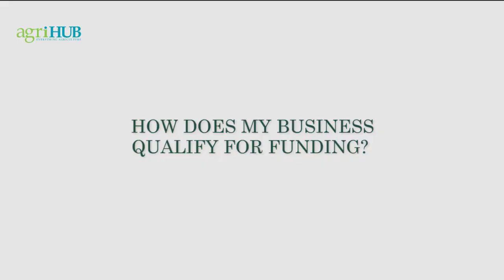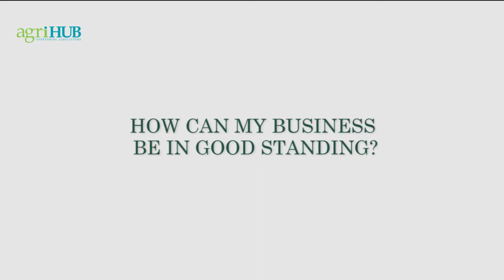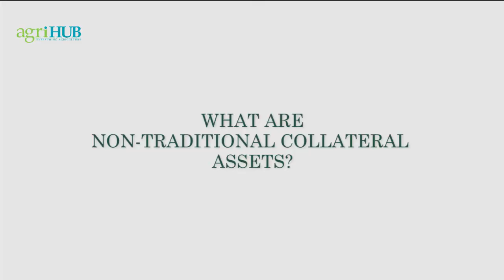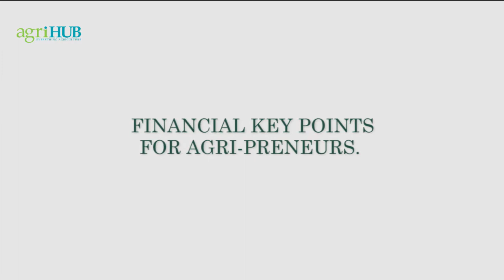Speaker 3 Agrihub's "Financing Agriculture for Economic Development"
Micro Finance in Agriculture by Gbemi Awoniyi-Folayan